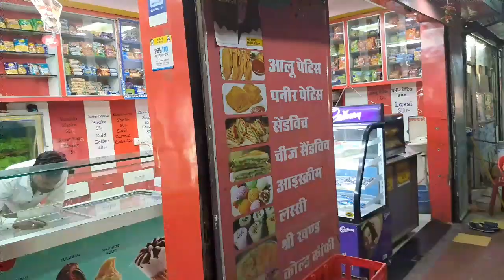Anmol Ke Pass Hone || अनमोल के पास होने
।। अनमोल के पास होने की पार्टी।।

Aksh Singh

Anmol ki Pary,
Pass hone ki party,
UPBard
10th Board